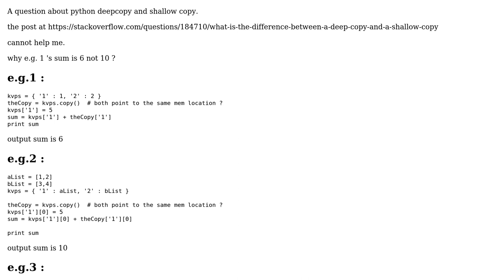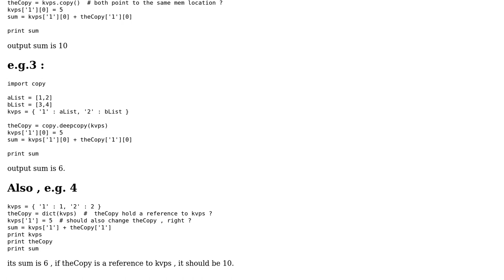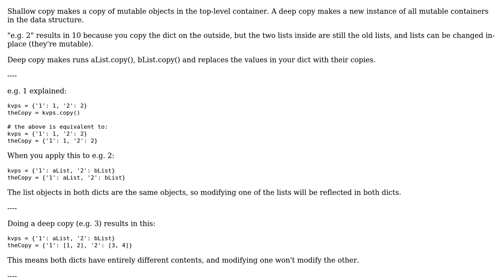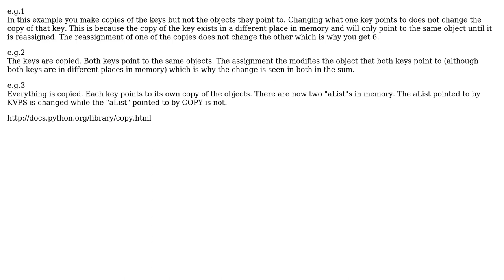python deepcopy and shallow copy and pass reference (2 Solutions!!)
python deepcopy and shallow copy and pass reference

With thanks & praise to God, and with thanks to the many people who have made this project possible! | Content (except music & images) licensed under CC BY-SA | Music | Images & others | With thanks to user user1002288 user RussS user lunixbochs and the Stack Exchange Network Trademarks are property of their respective owners. You are responsible for your own actions.